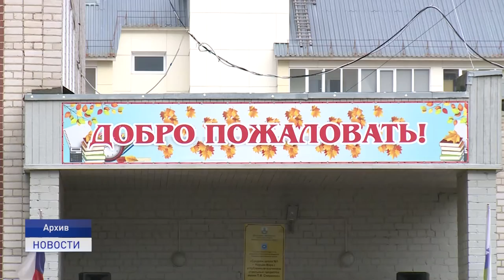ЗАВЕРШЕНИЕ АКЦИИ "СОБЕРИ РЕБЕНКА В ШКОЛУ"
Совсем скоро в школах снова зазвенят звонки, классы и коридоры вновь наполнятся детским смехом. Кто-то из учеников откроет для себя новые учебные дисциплины, а первоклашки - в целом школьную жизнь. Чтобы все дети были обеспечены канцелярскими принадлежностями, в августе прошла акция "Помоги собраться в школу".